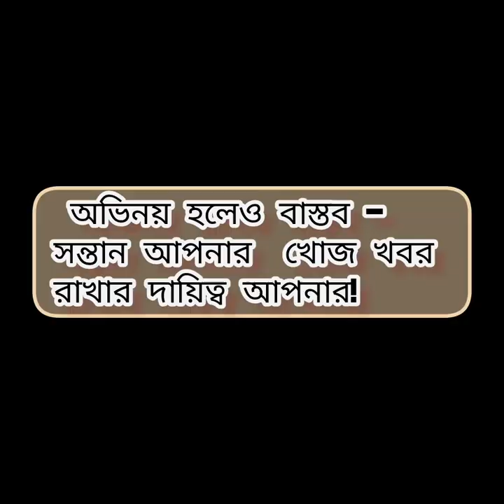S.S.C Result2023#funnyvideo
Congratulations on behalf of ‘’Asraful Entertainment bd ’’. Our channel is dedicated to Entertainment Video, New Bangla Funny Video, Bangla Major Video,  ,  Bangla Drama, Bangla Love Story,  Bangla Romantic Short Film, Bangla Funny Short Film, Bangla  Comedy Video,  etc. These videos are very enjoyable for all viewers. We hope that all of our viewers will enjoy our total videos.
‘’ Md. Asraful Alam”